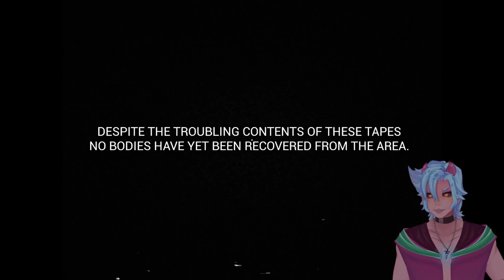What Is The Owlman - Owlman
First we had Mothman and now we have Owlman!!!

This was a fun and short indie horror game! I enjoyed the graphic style they used and the atmosphere at times was perfect! Definitley a great game if you want a quick horror experience that you can enjoy!